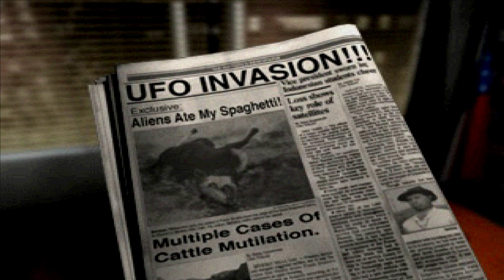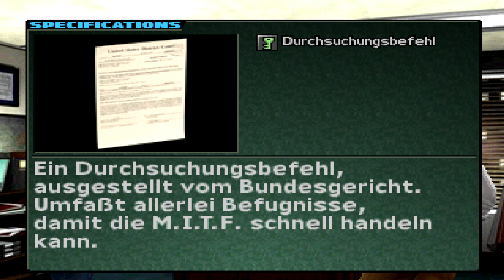Parasite Eve 2 #03 - Unbekannter Hunter (Gameplay Deutsch)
Parasite Eve 2 Let's Play Deutsch von Bardorah

Parasite Eve 2 Deutsch - Let's Play Parasite Eve 2 - German/Deutsch Gameplay